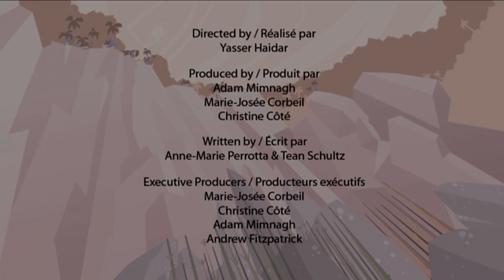Meet The Stegosaurus | Fun Dinosaur Facts for Kids | Educational Videos For Kids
This episode of I'm A Dinosaur will teach you facts on Stegosaurus Dinosaur